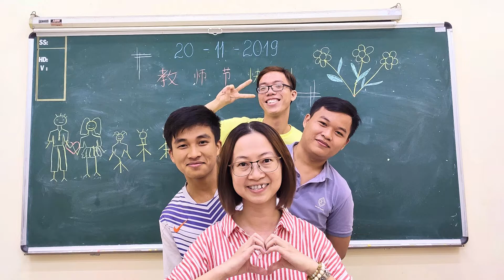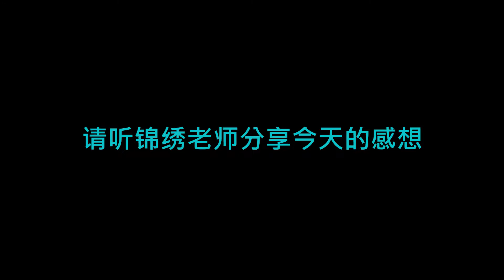Kỷ niệm ngày Nhà giáo Việt Nam (20/11/2019)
Chi Nhánh 3 Trung Tâm Ngoại Ngữ - Trường Đại Học Sư Phạm TP.HCM
Lớp Tiếng Trung giao tiếp 3
Tổ chức liên hoan chào mừng ngày Nhà giáo Việt Nam 20/11